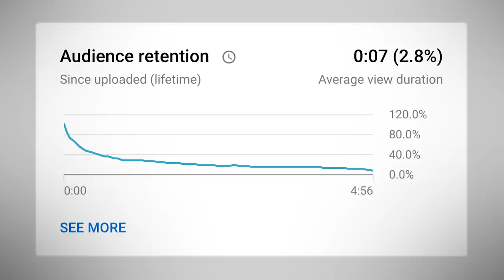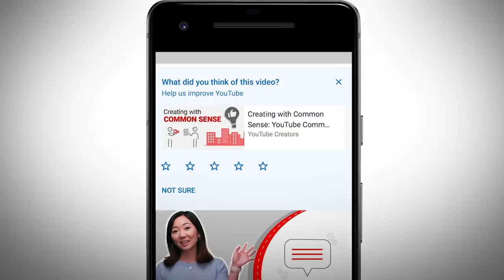How Long Should Your Videos Be?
Do longer videos get more love from the YouTube algorithm? Are hour-long podcasts getting more exposure than your 2-minute short film? This video covers video length as it pertains to YouTube’s search & discovery systems.